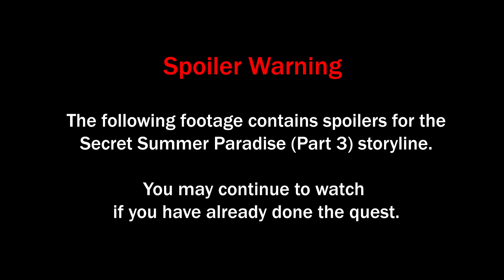Genshin Impact: V3.8 Secret Summer Paradise Event Ending Cutscene (English Dub)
Ending cutscene of the main V3.8 Secret Summer Paradise Event quest.